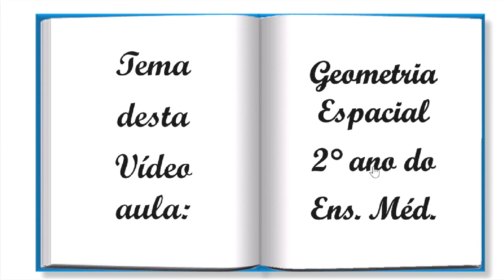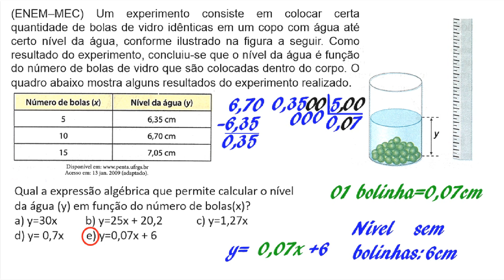FUNÇÃO DO 1° GRAU (Curso de Matemática Prep. ENEM 2019) Aula 51, 1° ano E.m.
esta é uma vídeo 51ª vídeo aula do Curso de Matemática Preparatório para o ENEM 2019. Nela, eu mostro como resolver problema envolvendo GEOMETRIA ESPACIAL e função do 1° grau. Nela, eu resolvo o seguinte problema:(ENEM–MEC) Um experimento consiste em colocar certa quantidade de bolas de vidro idênticas em um copo com água até certo nível da água, conforme ilustrado na figura a seguir. Como resultado do experimento, concluiu-se que o nível da água é função do número de bolas de vidro que são colocadas dentro do corpo. O quadro abaixo mostra alguns resultados do experimento realizado.